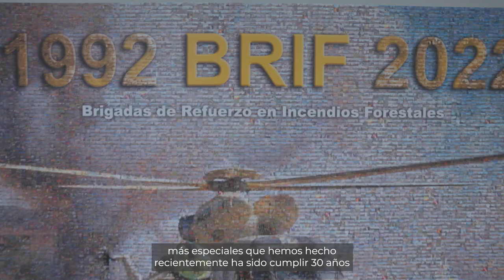BRIF: Medalla de Oro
Las BRIF (Brigadas de Refuerzo en Incendios Forestales) fueron creadas en el año 1992 pues los grandes incendios acaecidos en España a finales de los ochenta y primeros de los noventa pusieron de relieve la necesidad de creación de unidades especializadas que actuaran como refuerzo a las CCAA en los grandes incendios forestales y otras situaciones de especial complejidad, como la simultaneidad de incendios. Para su puesta en marcha se tomó como referencia a los “Hot Shot Crews”, brigadas helitransportadas del Servicio Forestal de los Estados Unidos (USFS).

Las dos primeras BRIF se ubicaron en las bases de Prado de los Esquiladores (Cuenca) y La Pata del Caballo (Huelva) y ambas fueron dotadas de un helicóptero pesado, mejorando así su autonomía, su rapidez de actuación y capacidad de extinción. Con el paso de los años el número y la ubicación de las BRIF se han adecuado tanto a la evolución de los dispositivos de las comunidades autónomas como al cambio en la incidencia de los incendios forestales

De esta manera, el Ministerio mantiene actualmente diez BRIF operativas: 9 BRIF-A (compuestas por unas 60 personas, y dos helicópteros) y 1 BRIF-B (compuesta por unas 30 personas y 1 helicóptero), distribuidas por todo el territorio nacional durante la época de máximo riesgo estival, reforzando la actuación de las Comunidades Autónomas, que son las competentes en la materia, en cumplimiento de los mandatos legales establecidos por la Ley de Montes.

Además, y desde el año 2005, el servicio se complementa con cinco BRIF invernales de menor tamaño (similar a una BRIF-B) durante la época de máximo riesgo de invierno-primavera, centradas en el norte y oeste de la Península; este periodo es variable entre los meses de febrero y abril según la meteorología.

El resto de meses, las BRIF complementan las tareas de extinción con labores preventivas, dándoles así a estas brigadas un carácter integral y una alta especialización, que se consigue por la continuidad de trabajos en el ámbito forestal, la preparación física y la formación constante: teórica y práctica, con más de 600 personas apegadas al terreno en el ámbito rural.